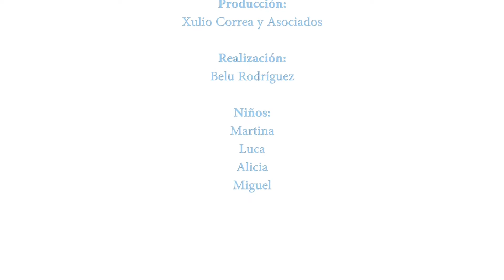MODA INFANTIL FOQUE VERANO 16 / NUBE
KIDS & BABY FASHION COLLECTION. Niños, niñas y bebés vistiendo la colección NUBE de Foque. Vestidos, chaquetas, rebecas, conjuntos, camisas, calzado, complementos y canastilla disponible en boutiques, tiendas clasicas y online. New kids wear trends for babys, boys and girls on classic and online stores. See our runway and catwalk videos. Know as in Bubble, Fimi, Pitti Bimbo, Mexico & Shangai. Moda para as crianças mais bonitas. Moda per bambini. 童装. 儿童服装. Shooting Xulio Correa.